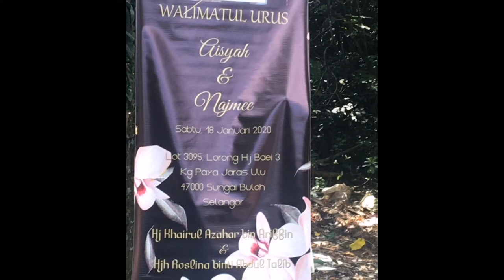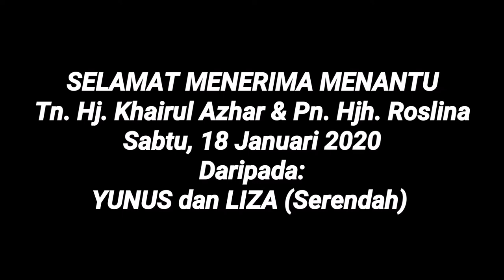SELAMAT MENERIMA MENANTU... Tn Hj. Khairul & Pn Hjh. Ruslina, Paya Jaras, Selangor | 18 Januari 2020